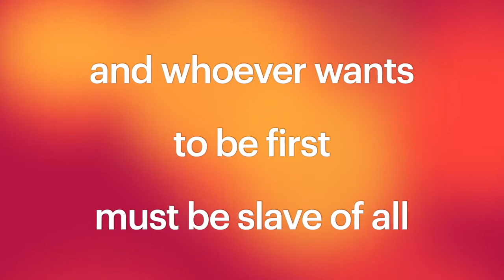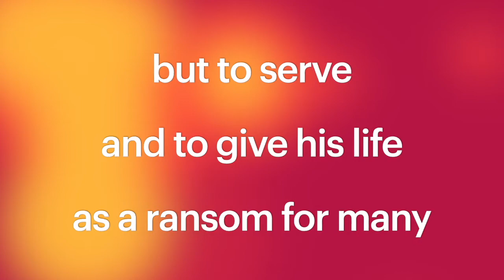Mark 10:42–45 | Memory Verse